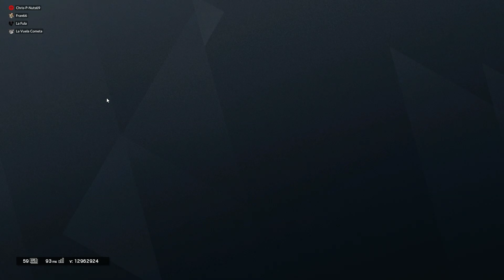Mas habladera de paja que birria....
Por eso perdemos